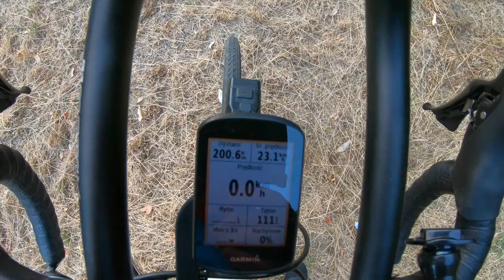Kolarz po paru głębszych 😒🤣😁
robiąc duże dystanse człowiekowi już troche palma odbija po siedzeniu godzinami na siodełku :D